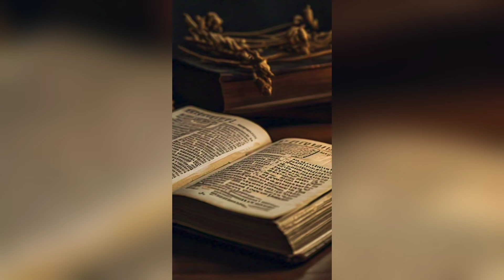que es la esperanza? Dios nos da esperanza 🙏